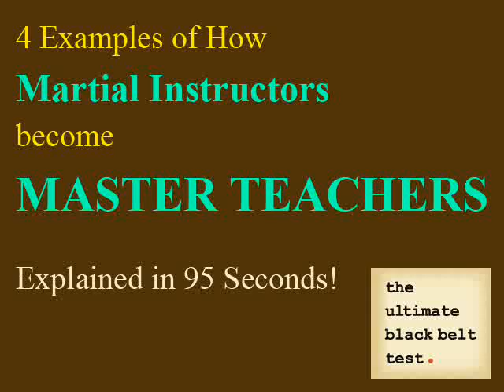How do Martial Arts Instructors become MASTER TEACHERS? 4 Examples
Tom Callos, the designer and team coach talksabout master teacher training. How do Master Martial Arts Teachers get Their GAME on?